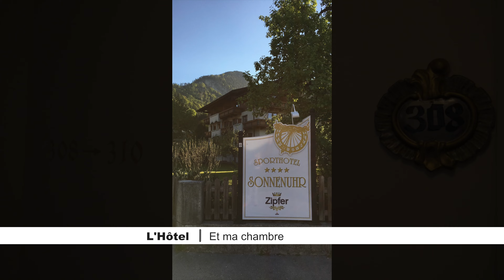Voyage en Autriche - Jour 4 Visite de la ville de Lindau et du lac de Constance (4K/Ultra HD)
(Partie 3/3)

Je vous propose une petite ballade en Autriche, plus précisément dans le Tyrol, le tout en Ultra HD =)
Dans cette dernière partie, je vous propose une petite ballade dans la ville de Lindau en Allemagne avec la vue sur le lac de Constance.
Bon visionnage =)

Matériel utilisés :
-Camescope & APN : Sony FDR-AX33 + iPhone 6S
-Ordi+Soft montage : MacBook Pro Rétina 15" + Final cut pro X